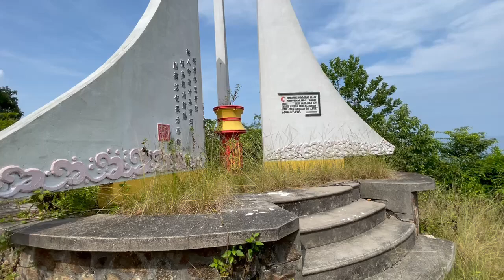Alan Vo Ford, Jenny Thai, Love Life Learning Foundation, Nick Ut, LeLy Hayslip on charity mission.